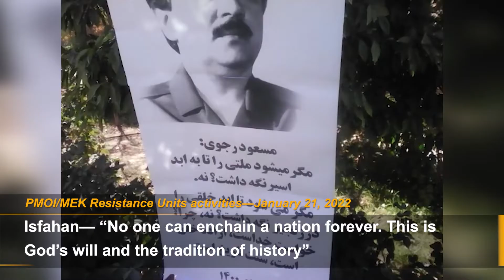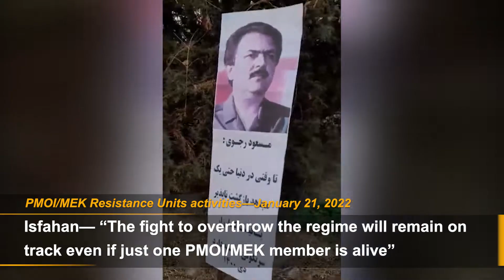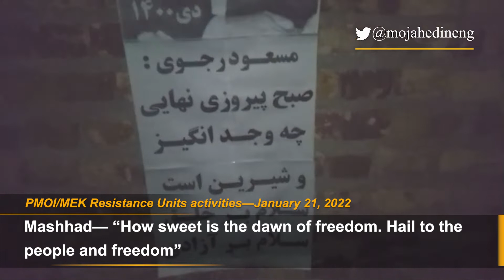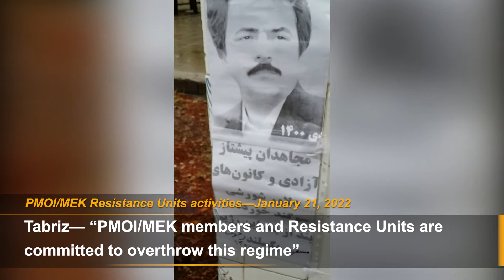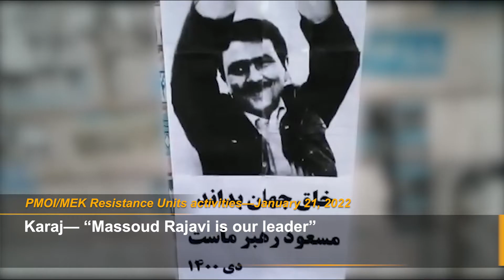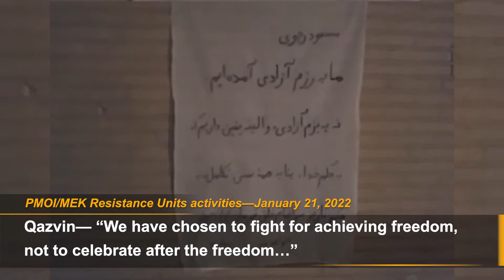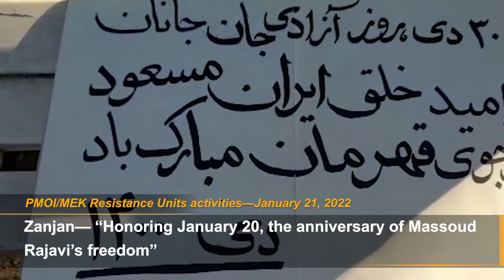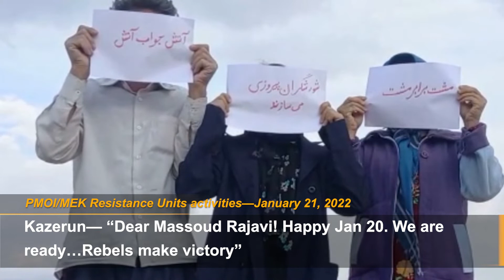PMOI/MEK members and Resistance Units are committed to overthrow the Iranian regime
January 22, 2022—Members of MEK Resistance Units inside Iran continue to install posters and banners of Iranian Resistance leader Massoud Rajavi in public places. These activities have intensified on the anniversary of the freedom of Massoud Rajavi from Shah’s prisons in 1979. Massoud Rajavi was among the last group of political prisoners who were freed from Shah prisons.

Isfahan— “PMOI/MEK members and Resistance Units are committed to overthrow the Iranian regime”

Isfahan— “No one can enchain a nation forever. This is God’s will and the tradition of history”

Isfahan— “What is the solution when the religious dictatorship beat, assault and kill? Anything except standing tall against it?”

Isfahan— “PMOI and the Iranian Resistance is seeking to annihilate the IRGC”

Isfahan— “We must rise to take back our legitimate rights”

Isfahan— “The fight to overthrow the regime will remain on track even if just one PMOI/MEK member is alive”

Isfahan— “The meaning of PMOI member is to stay true to your promises to your people for achieving freedom”

Isfahan— “Iran’s destiny will be written by Iranian people’s uprising and their sacrifice”

Isfahan— “In the name of God. I congratulate the Iranian people on the anniversary of Massoud Rajavi’s freedom from Shah’s prison... Down with Khamenei, hail Rajavi. Khamenei, your end is near”

Isfahan— “I congratulate the people and the Resistance Units on the anniversary of Massoud Rajavi’s freedom from prison. We will celebrate the overthrow of the regime in Iran”

Mashhad— “The main solution for national salvation is to say ‘down with the rule of mullahs and hail to the army of freedom’”

Mashhad— “How sweet is the dawn of freedom. Hail to the people and freedom”

Mashhad— “Happy anniversary of freedom of Massoud Rajavi from Shah’s prisons”

Mashhad— “Honoring January 20, the anniversary of Massoud Rajavi’s freedom”

Mashhad— “Massoud Rajavi is our leader”

Tabriz— “PMOI/MEK members and Resistance Units are committed to overthrow this regime”

Tabriz— “Keep the flame of uprising alive everywhere all the time”

Shiraz— “The main solution for national salvation is to say ‘down with the rule of mullahs and hail to the army of freedom’”

Shiraz— “Honoring the anniversary of the freedom of Massoud Rajavi and congratulation to the people of Iran…”

Ahvaz— “Heroic political prisoners! Resist! Jan 20 will repeat again.”

Shadegan— “Keep the flame of uprising alive everywhere all the time”

Karaj— “PMOI/MEK members and Resistance Units are committed to overthrow this regime”

Karaj— “PMOI and the Iranian Resistance seek to annihilate the IRGC”

Karaj— “How sweet is the dawn of freedom. Hail to the people and freedom”

Karaj— “We’ve said & we reiterate that the overthrow of the regime through rebellious cities is our duty and our people’s duty…”

Karaj— “Massoud Rajavi is our leader”

Karaj— “Honoring January 20, the anniversary of Massoud Rajavi’s freedom”

Karaj— “PMOI/MEK members have only one wish: The overthrow of the Iranian regime.”

Rasht— “PMOI/MEK members and Resistance Units are committed to overthrow this regime”

Qazvin— “We have chosen to fight for achieving freedom, not to celebrate after the freedom…”

Qazvin— “The anniversary of the release of the last group of political prisoners from Shah’s prisons was the beginning of the end of the mullahs’ regime”

Zanjan— “Honoring January 20, the anniversary of Massoud Rajavi’s freedom”

Zanjan— “Honoring the anniversary of the freedom of Massoud Rajavi and the last group of political prisoners of Shah era”

Kashan— “The regime is on a path that will lead to its overthrow. The overthrow of the regime is certain.”

Neyshabur— “PMOI/MEK members have only one wish which is the overthrow of the Iranian regime”

Neyshabur— “PMOI and the Iranian Resistance is seeking to annihilate the IRGC”

Neyshabur— “We will build thousands of Ashrafs toward freedom”

Kazerun— “Dear Massoud Rajavi! Happy Jan 20. We are ready…Rebels make victory”